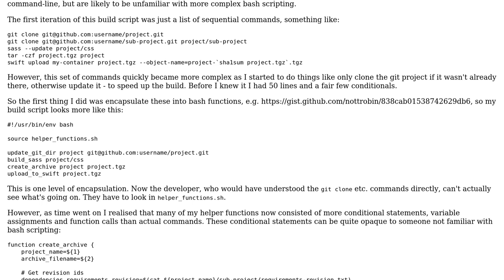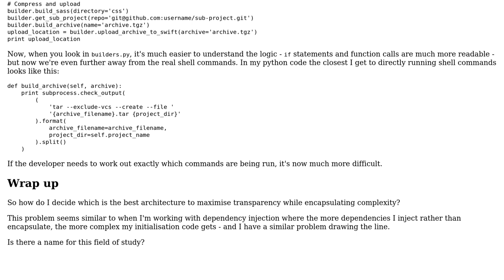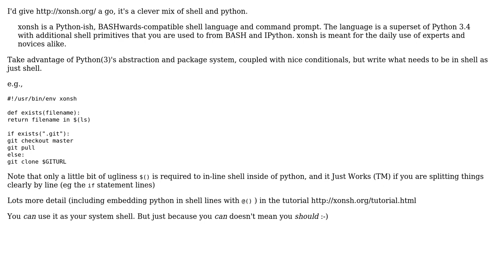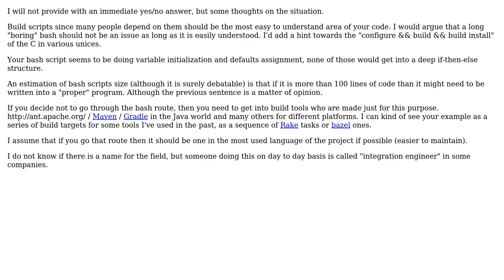Software Engineering: Shell commands in bash or python? How much encapsulation is too much?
With thanks & praise to God, and with thanks to the many people who have made this project possible! | Content (except music & images) licensed under CC BY-SA | Music | Images & others | With thanks to user Robin Winslow user Greg Burghardt user Dimitrios Mistriotis user Bon Ami user 0atman and the Stack Exchange Network Trademarks are property of their respective owners. You are responsible for your own actions.